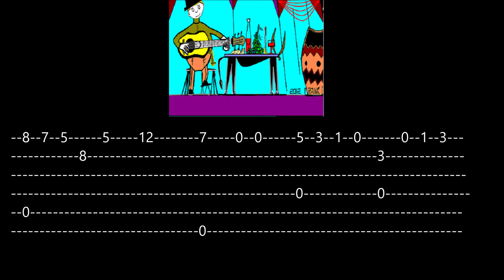polyushko polye RUSSIAN guitar tabs level 2 easy video 351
the basic tabs for this this Russian folk please look at my video at the end of this video to see me play this song.